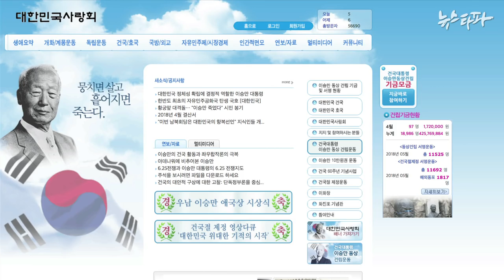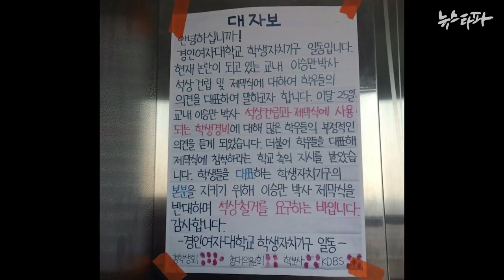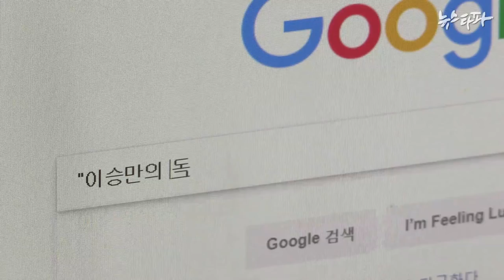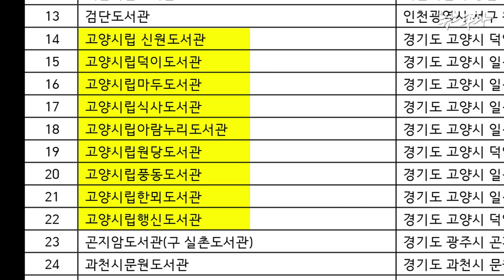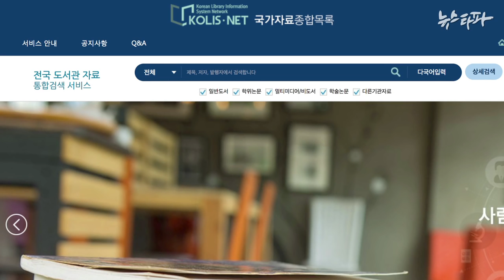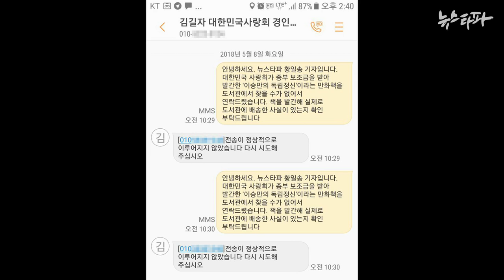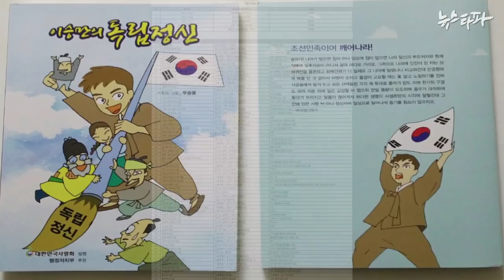뉴스타파 - 정부 보조금으로 만든 이승만 만화책은 어디에?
한 민간단체가 '이승만 만화책' 제작 명목으로 정부보조금 수천만 원을 사용했는데, 정작 이 만화책을 볼 수 있는 곳은 없습니다. 이 단체의 회장은 교정에 이승만 석상을 세우는 등 각별한 '이승만 사랑'을 과시한 김길자 전 경인여대 총장입니다.